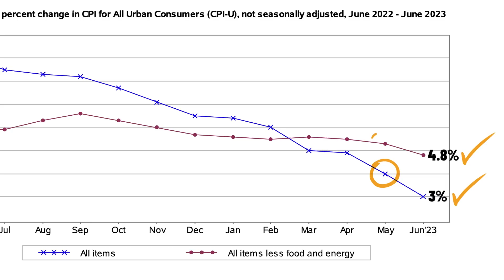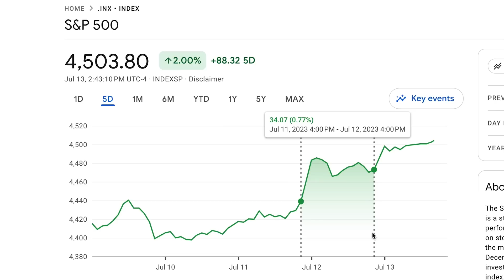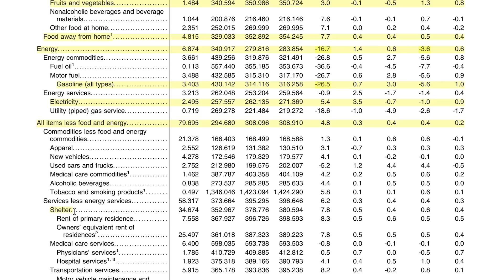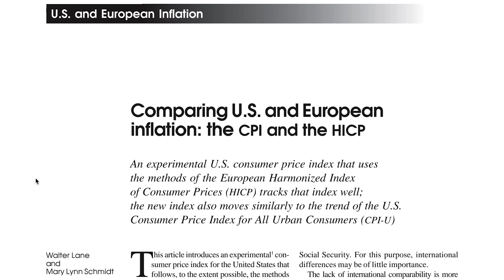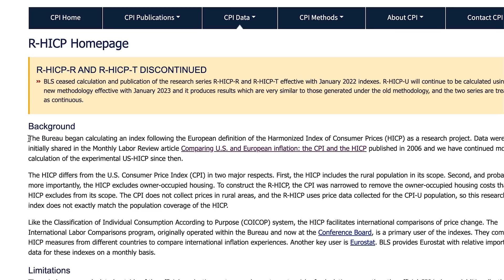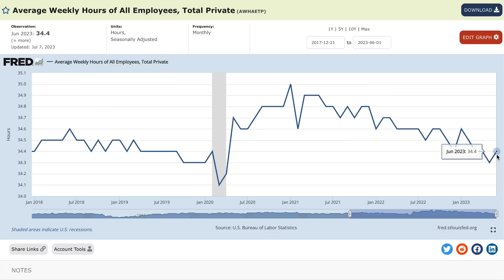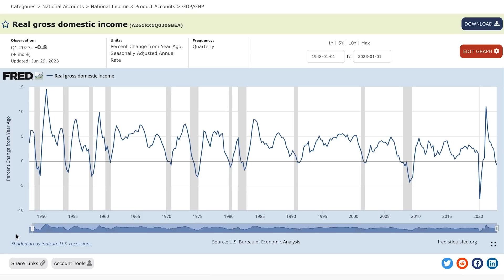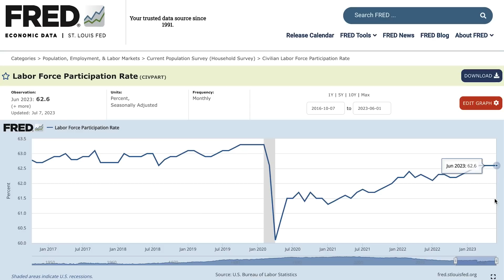La inflación está bajando: Qué viene ahora? (Caso BAJISTA y ALCISTA)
00:00 • La inflación está bajando: Qué viene ahora? (Caso BAJISTA y ALCISTA)
01:40 • Buenas noticias: La inflación llega mejor de lo esperado
03:49 • La polémica con los precios de Vivienda
06:25 • Se anticipa el ÚLTIMO aumento en los intereses
07:38 • Caso Bajista
09:19 • Caso Alcista

Tuvimos el reporte de inflación de junio y podemos decir que son buenas noticias. Se reportó un aumento del 3% año a año, siendo una desaceleración significativa del 4% de mayo y cayendo por debajo del 3.1% esperado por los economistas.

En cuanto a la inflación subyacente, que excluye los precios de alimentos y energía, también se desaceleró más de lo esperado a una tasa anual del 4.8% desde el 5.3% de mayo, una reducción importante para este segmento que es el que ha estado más resistente.

A pesar de llega mejor de lo esperado, el mercado aún está anticipando un incremento de 0.25% en las tasas de interés en la próxima reunión de la Fed de este mes, pero también vez se está teniendo más confianza en que ese rango será el pico de lo intereses, por lo menos hasta que se necesiten bajar para estimular la economía, y hoy hablaremos de eso.

Los escépticos, por otro lado, están más preocupados que nunca porque esta fuerte reducción anual en la inflación es una señal de que definitivamente se han hecho más aumentos de lo necesario y que a este punto un aumento más podría llevar el crecimiento de la economía a un punto irreversible en el futuro cercano. Se apoya con los reportes laborales que muestran más empleos pero menos horas trabajadas, lo que indica una contradicción en la tendencia laboral que hasta ahora también ha sido positiva, aunque también hay otro caso alcista en relación a esta tendencia.

La bolsa reaccionó de forma bastante positiva al reporte inflacionario y aún considerando el próximo incremento en los intereses parece que va a seguir subiendo en lo que queda de semana para darle inicio a la temporada de ganancias que comienza el viernes con los reportes de algunos de los bancos más grandes del país.

Así que veamos en detalle lo bueno y lo controversial del reporte de inflación de junio, y te contaremos que el caso bajista y el caso alcista de toda la situación.

Este video contiene enlaces a través de los cuales somos compensados cuando haces click o eres aprobado/a para alguna de las ofertas. La información de este video no fue proporcionada por ninguna de las empresas mencionadas y no ha sido revisada, aprobada o respaldada de otra manera por ninguna de estas entidades.